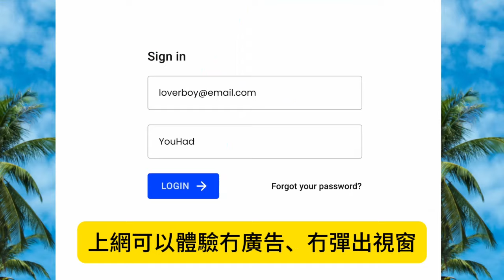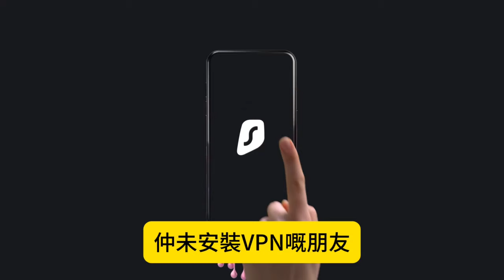9.19【特區政府大婆等七？】美國減息終於等到了，美股先升後跌比預期反應差，本港銀行跟唔足，李家超班子都在通宵等待？@主持：Tony Choi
9.19【特區政府大婆等七？】美國減息終於等到了，美股先升後跌比預期反應差，本港銀行跟唔足，李家超班子都在通宵等待？@主持：Tony Choi